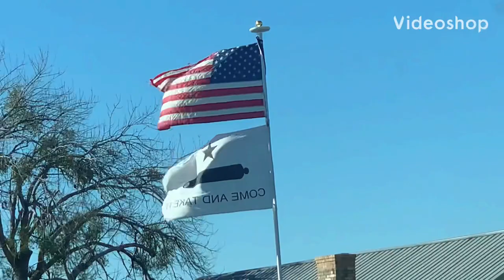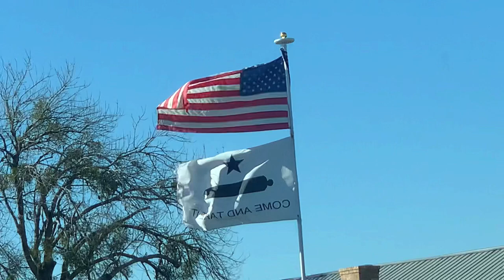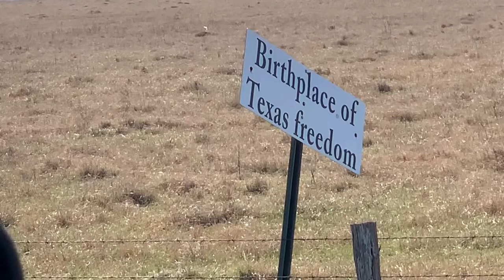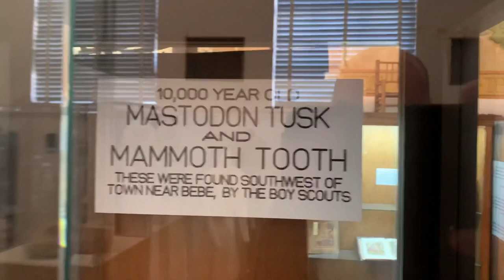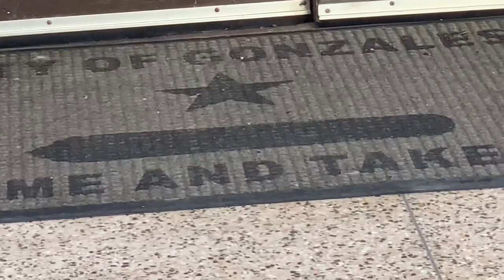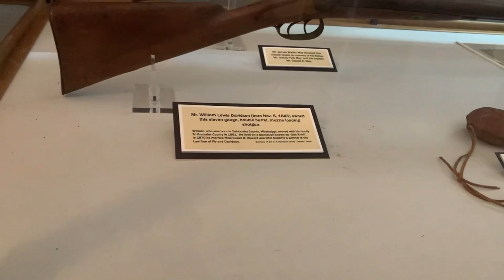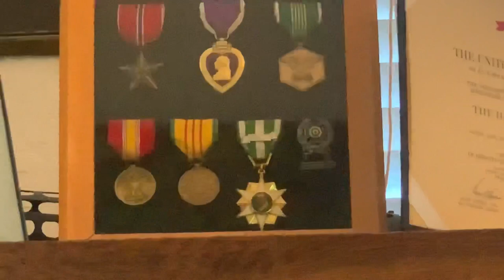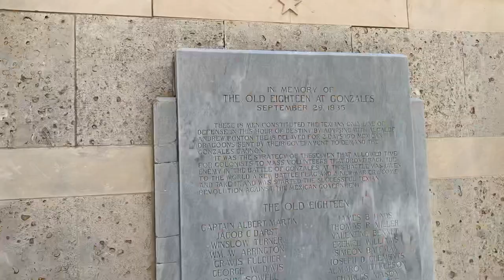Come and Take It Cannon & Flag Gonzales, Texas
Hey guys! Today we visit Gonzales, Texas! We will look around the historic Texas town & visit the famous "Come and Take It" cannon.
I've been boondocking- living full time in my F150 with a Leer Top for almost 2 years!

Dennis Kelley
1919 Highway 35 N.